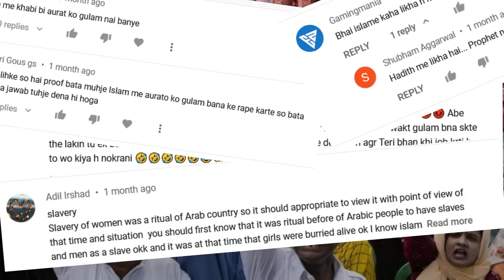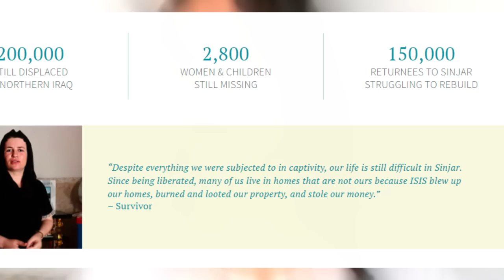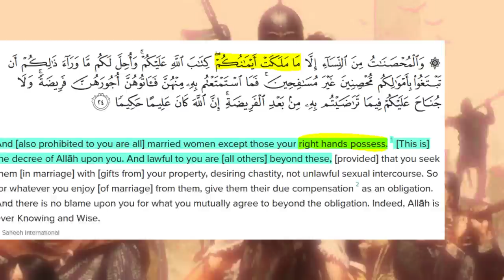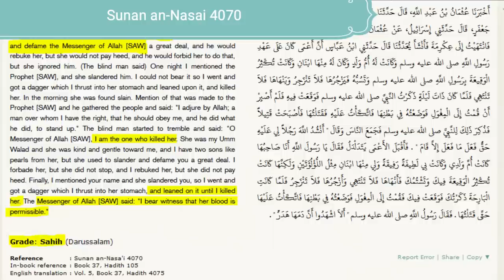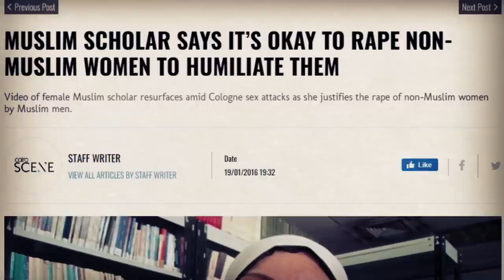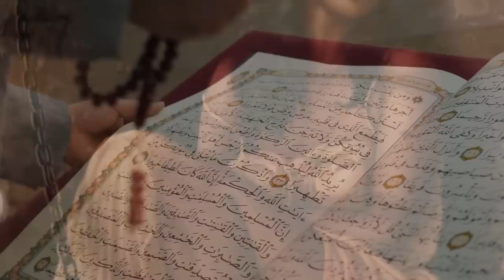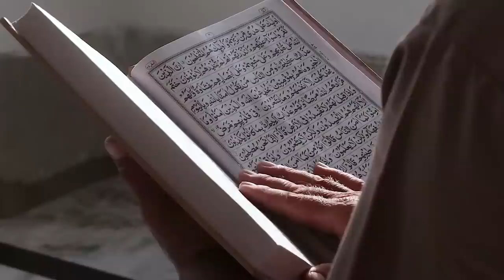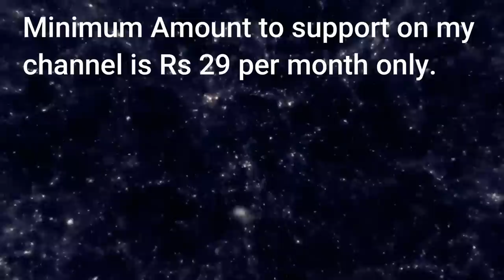Kya Aaj nahi hoti Gulami ? Kya Hua tha Yazidi Ke Saath 2014 main? Slavery in Islam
Being an ex-muslim Athiest, I understand the Islam better than any Individual believer, so I have come up with the information on
what happened in 2014 with yazidi girls

Subtitles:
Done (there are roman hindi/urdu subtitles also given wherever needed)